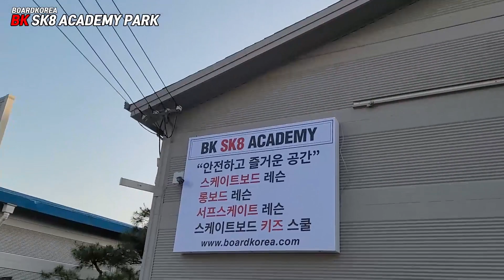BK SK8 ACADEMY 주차장 OK! 그런데 파크까지 어떻게 가죠?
주차장에서 파크까지 어떻게 가죠?
BK SK8 ACADEMY 파크의 송치수 대표가 직접 걸어보았습니다
영상 보시고 편하게 찾아오세요~ :)

* 오프라인으로 보드를 배워보고 싶다면? 보드코리아 카페로! ▶

* 구독자 1만명의 인싸 보드채널 보코TV ▶

* 이 세상 보드의 모든것! 송대장 티비 ▶